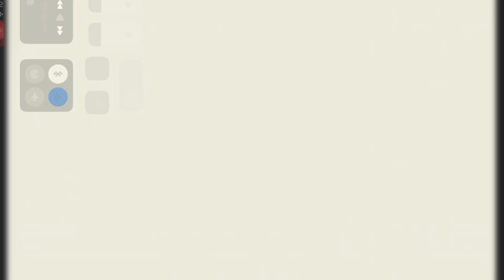CATEGORY wise CUTOFF for BSMC&H at round 1 counselling /